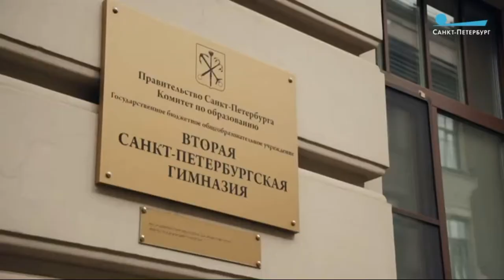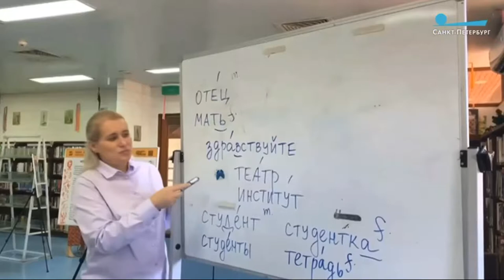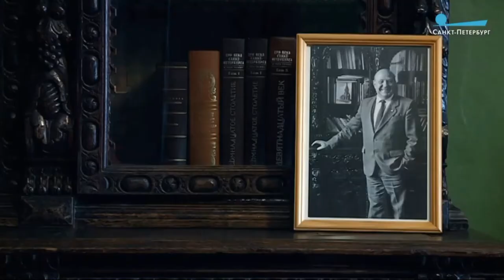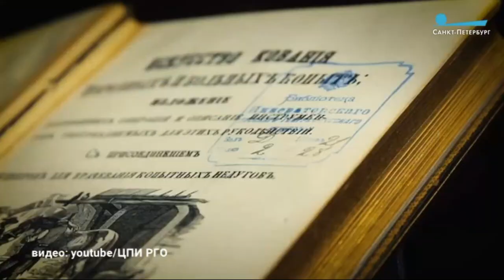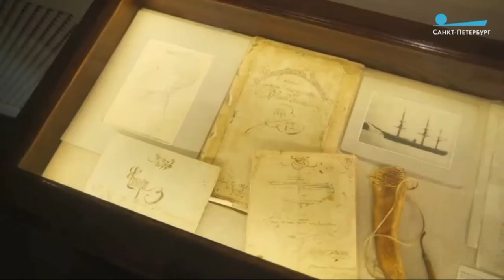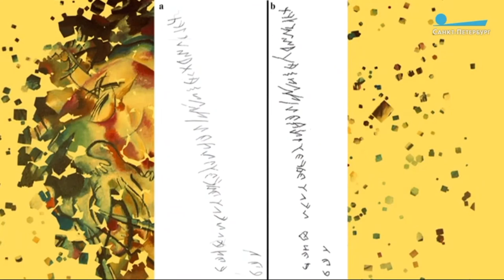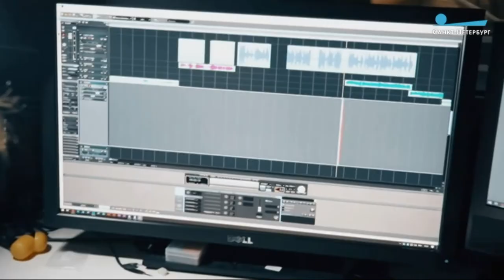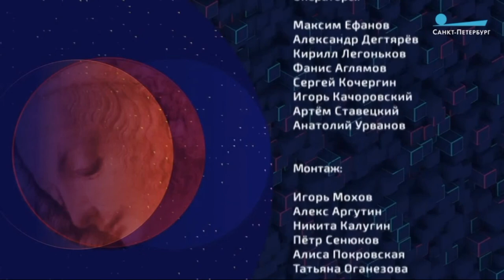День этнографа. Культурная эволюция. Спец.выпуск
Программа «Культурная эволюция», специальный выпуск, посвященный Дню этнографа.

00:56 День этнографа и День рождения Н.Н. Миклухо-Маклая. Традиции отечественной этнографии.
07:54 Кабинет Русского мира в Папуа-Новой Гвинее. Русские слова в обиходе папуа-новогвинейцев. Как жители Папуа-Новой Гвинеи примерили русские народные костюмы.
13:19 Современная этнография. А.В. Головнев, директор Музея антропологии и этнографии им. Петра Великого (Кунтскамера) РАН, член-корреспондент РАН, профессор, доктор исторических наук, этнограф.
18:15 Не выбирая легких путей. Петербуржец отправился из Твери в Индию пешком.
23:03 Русские названия на карте Мира.
29:05 Гудбай, Америка. Кто и зачем хочет демонтировать памятник Баранову, покорителю Аляски.
32:02 Русское географическое общество. 175 лет. Самые интересные факты, рекорды и чем сегодня живет РГО.
37:30 Какие сейчас времена переживает наука в России. Д.А. Функ, директор Института этнологии и антропологии им. Миклухо-Маклая РАН.
43:47 Ижорский народный драм-н-бэйс. Группа «Ingervala» научит петь на древнем почти забытом языке.
47:28 Традиции, фольклор и культура папуа-новогвинейцев спустя 150 лет.

Над выпуском работали Мария Афанасьева, Николай Корнеев, Александра Мымрина, Николай Миклухо-Маклай.
Эфир от 18 июля 2020 года, Телеканал «Санкт-Петербург»